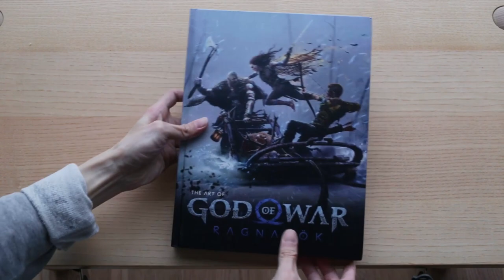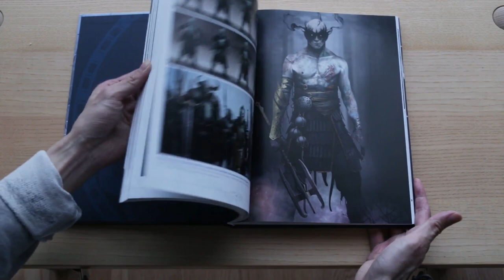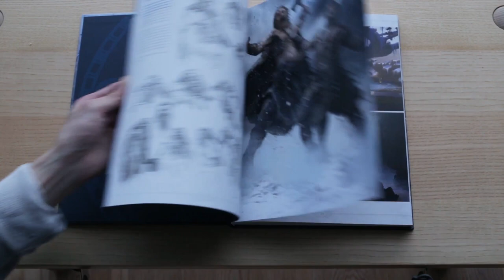The Art Of God Of War Ragnarok Flip-through Book Review